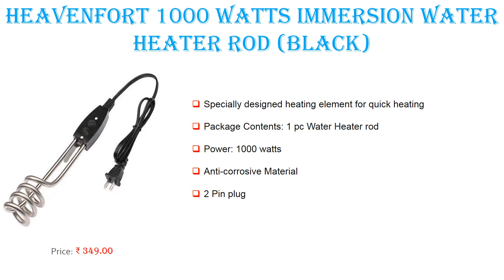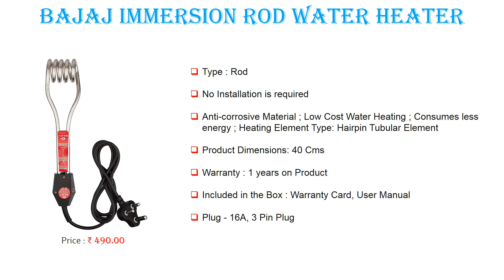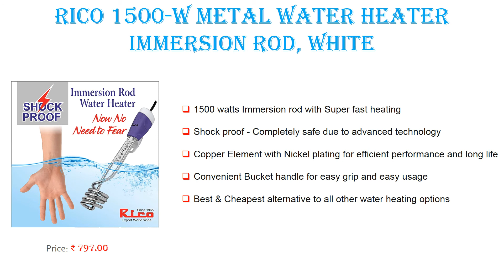Top 5 Best Immersion Water Heaters in India With Price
1. HeavenFort 1000 watts

2. Bajaj Immersion Rod Water Heater

3. Crompton CG-IHL 152 1500-Watt

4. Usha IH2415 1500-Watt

5. Rico 1500-W